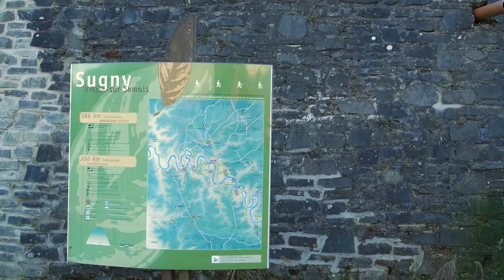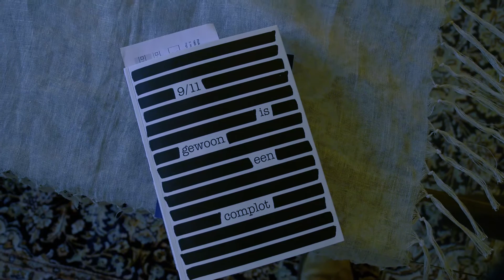Human Interest - Peter Vereecke